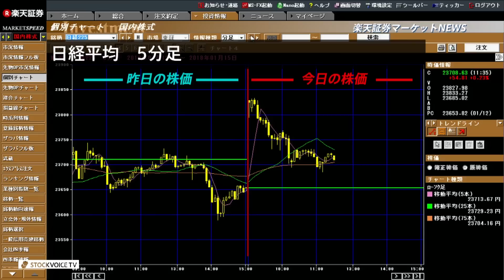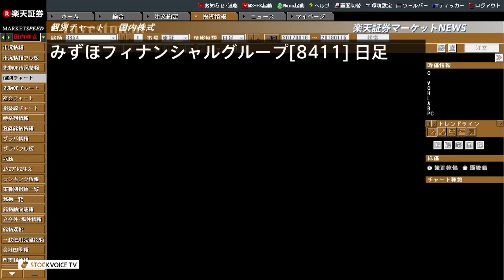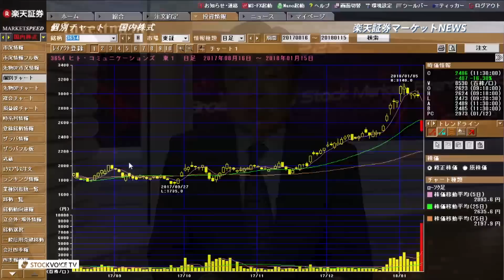楽天証券マーケットＮＥＷＳ1月15日【前引け】